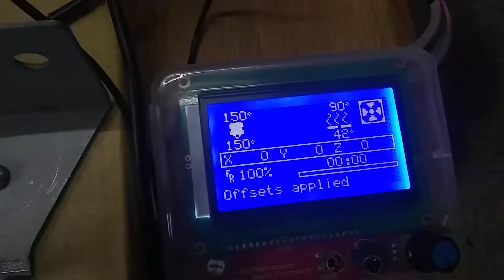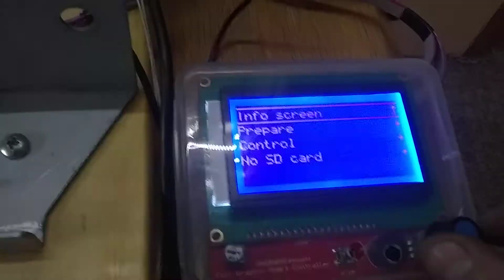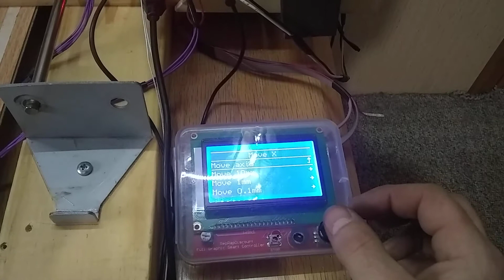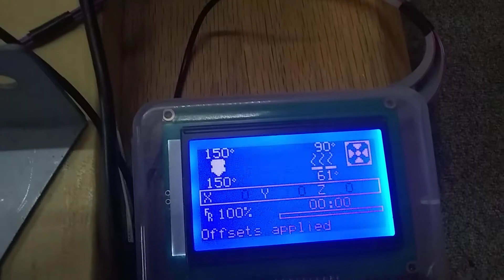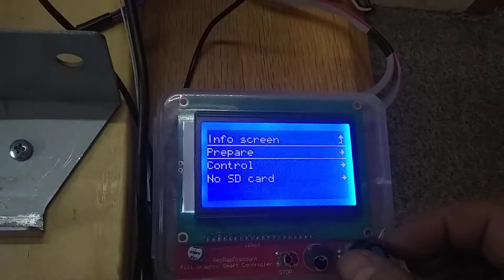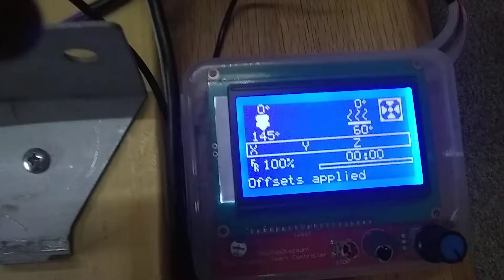Homemade 3d Printer almost complete.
3d Printer, Ramps, Marlin 1.4